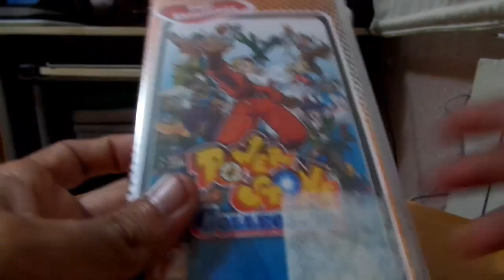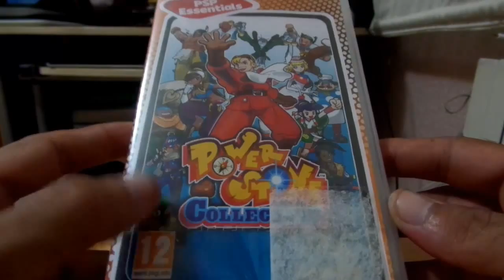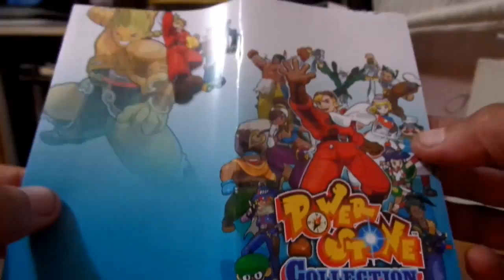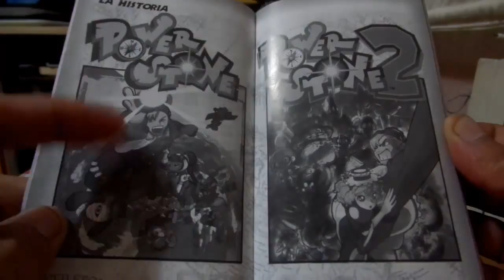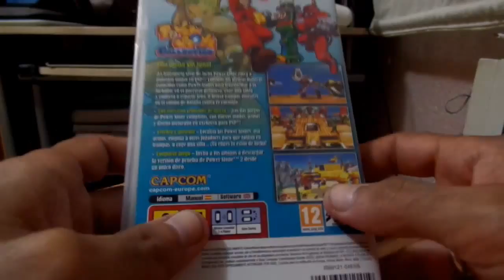Unboxing - Power Stone Collection for PSP -By Snapdragon.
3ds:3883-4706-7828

psvita:ironmaiden23.